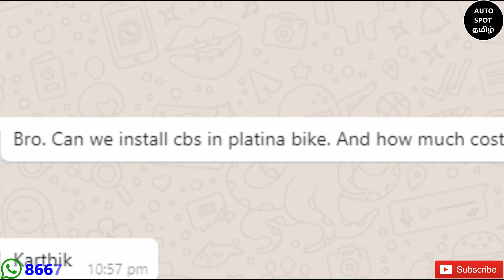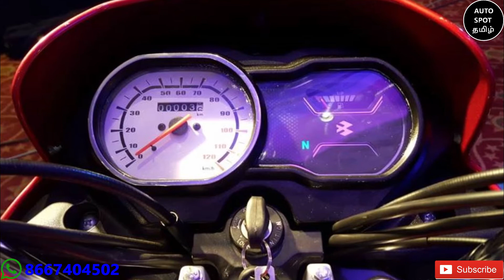Can I Fix Cbs BRAKE In Bajaj Platina Bike | Tamil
This Video Is About Can I Fix Cbs BRAKE In Bajaj Platina Bike | Tamil